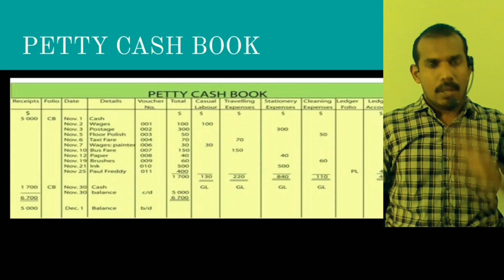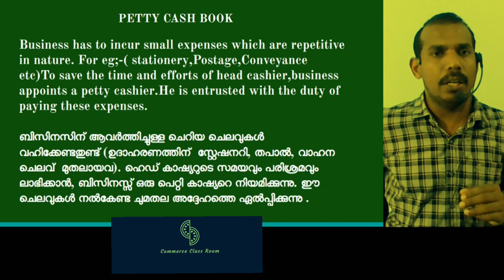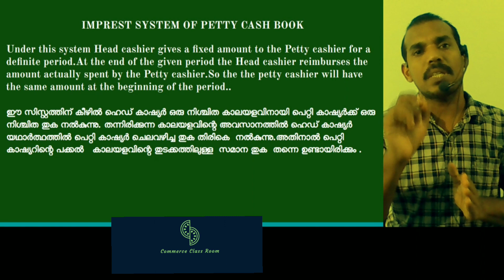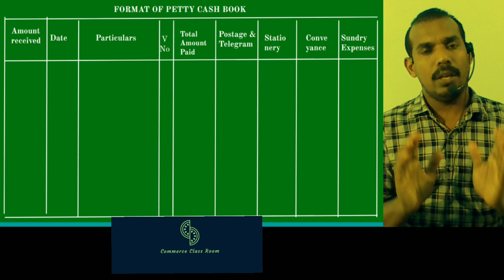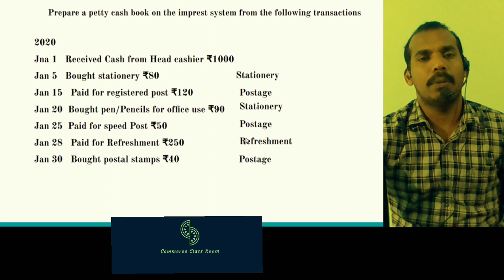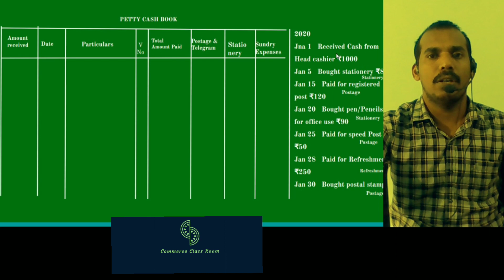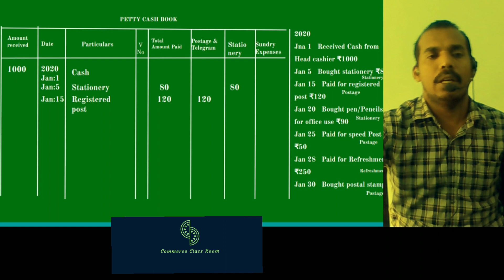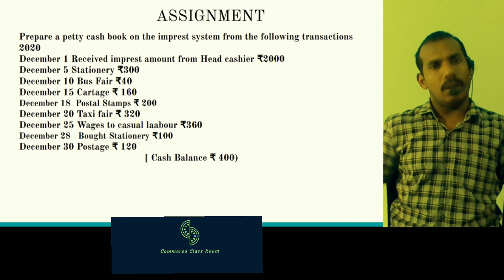PETTY CASH BOOK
This video helps you to learn the preparation of petty cash book.